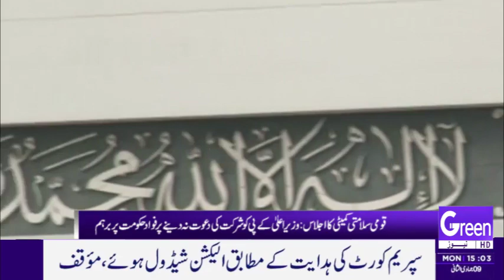GREEN NEWS | HEADLINES | 03 PM | 02-01-2023